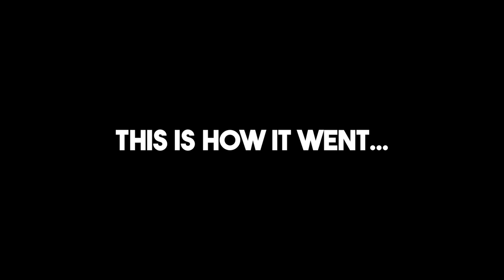*NERVOUS* Teaching my little brother HOW TO DRIVE on PUBLIC ROADS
This is driving lesson #1 where I'm teaching my FIRST TIME learner driver little brother how to drive a manual car on PUBLIC ROADS! He has 10 lessons before he does a driving test so lets see if he can actually get his driving license 😂